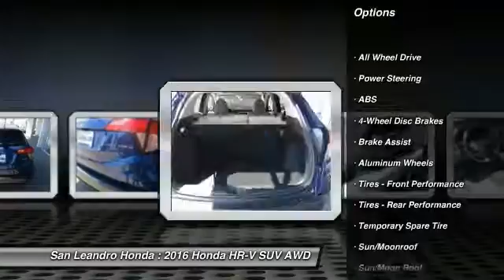2016 Honda HR-V Hayward Oakland Bay Area CA 39020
2016 Honda HR-V EX AWD

Honda Inventory Stock# 39020 Manufacturer Product Vin#3CZRU6H53GM757779 New 2016 Honda HR-V EX AWD SUV for Sale San Leandro Oakland Alameda Hayward serving the greater Bay Area of San Francisco Ca. This vehicle has current Honda factory incentives offering special lease payments and low price quotes, contact San Leandro Honda before your incentives expire. 2016 Honda HR-V EX AWD SUV comes with great customer review ratings on safety, fuel economy and supports all the current technology like bluetooth phone pairing and much more to meet all your online digital automotive needs. San Leandro Honda's new car website offers a large inventory of New Honda HR-V EX AWD to shop from and research Hondas new products before coming in for a test drive. Today is the right time to purchase a 2016 New Honda HR-V EX AWD during The Bay Area's Honda Sales Event serving the greater Fremont area Castro Valley Union City San Lorenzo Pleasanton and Dublin Ca. Contact our Honda Sales Team at or visit our Honda Car Dealer New Honda HR-V EX AWD Model#RU6H5GJW listed on Autotrader.com Cars.com Edmunds.com and Craigslist.com